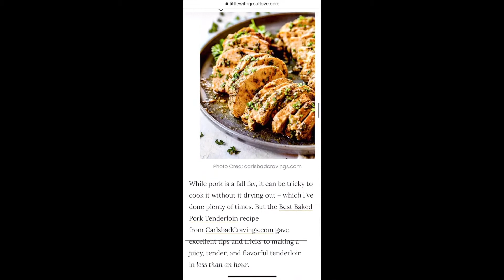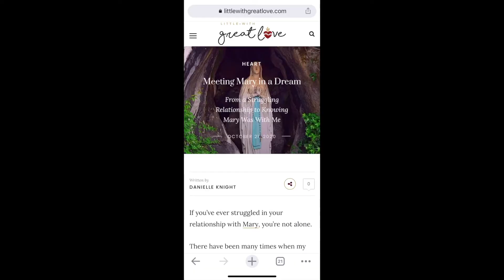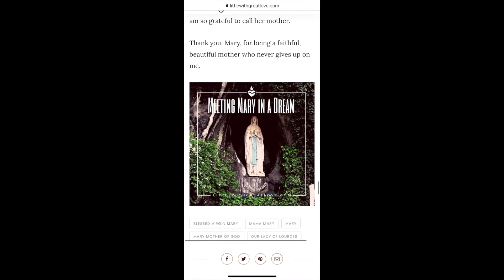Little Recap #9: Week of October 18, 2020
What's the latest in our work of restoration for the week starting October 18, 2020? Check out what's been happening on the blog, in hearts + grab a sneak peek of something we've never done before for tomorrow!

Links to this week's blogs:

10/19/2020, Favorite Fall Recipes: Healthy & Hearty by Lisa Martinez

10/21/2020, Meeting Mary in a Dream by Danielle Knight